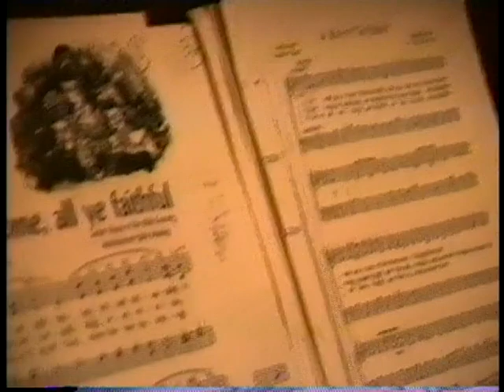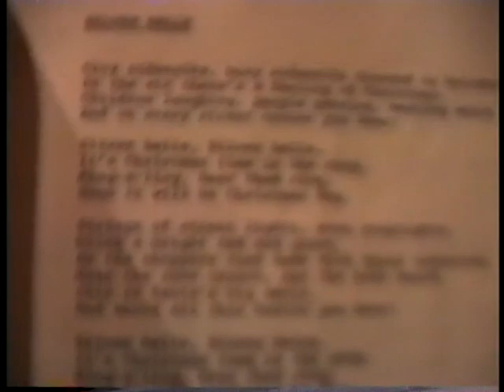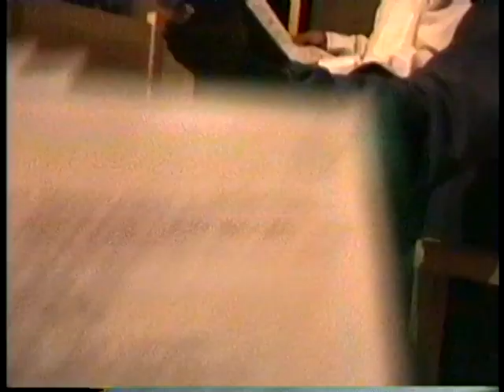Christmas Day San Fernando